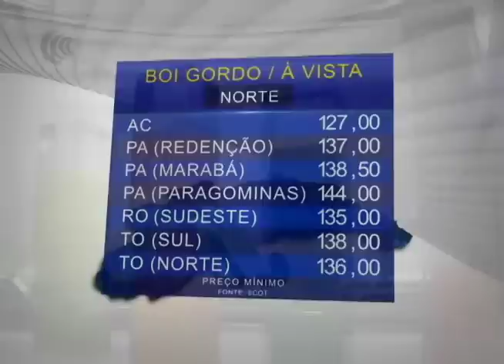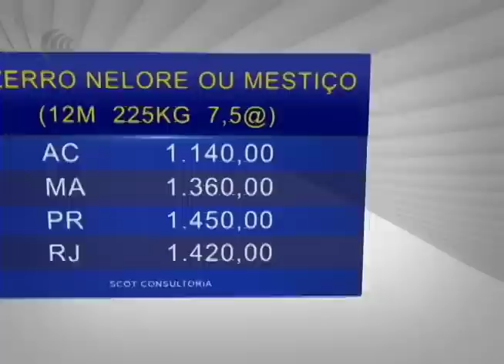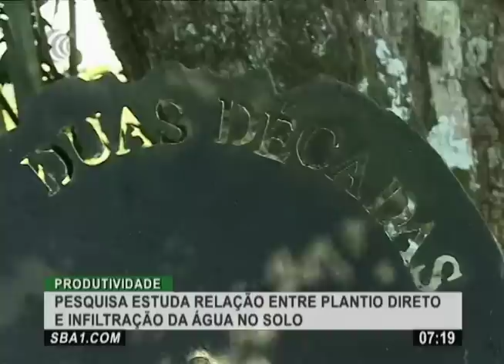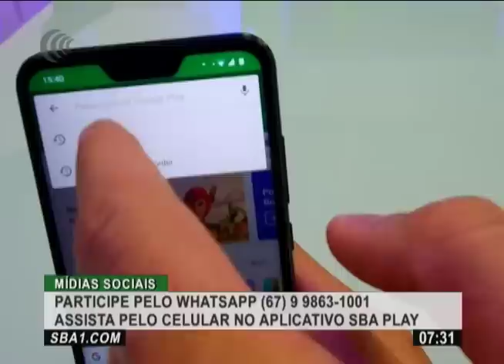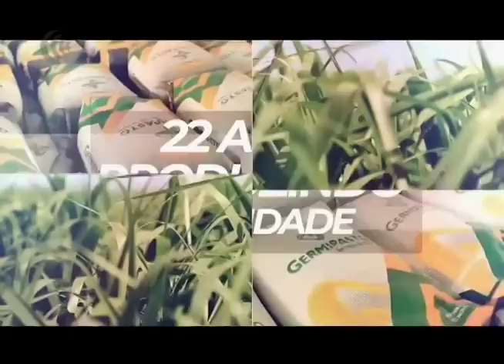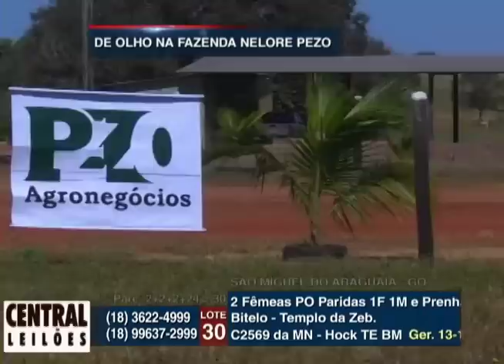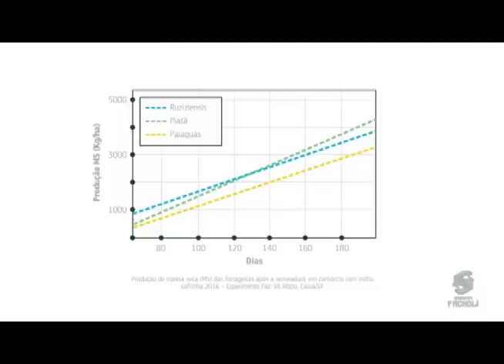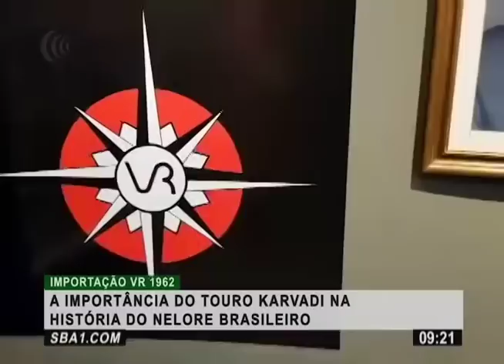Bom Dia Produtor | 24/06/2019